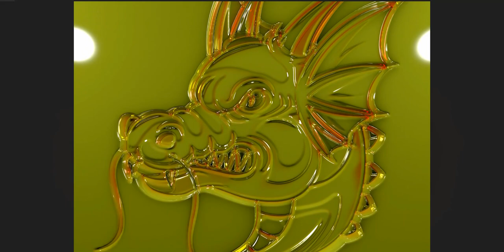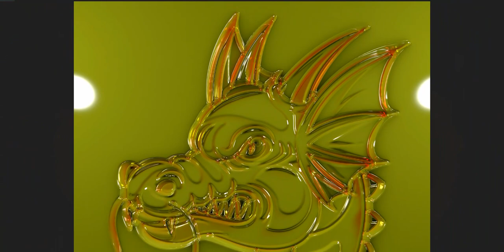Modern Art- Dragon